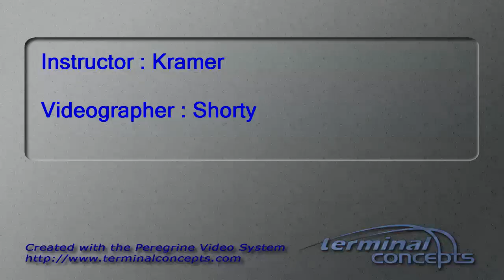David Rivas's Tandem skydive!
David Rivas's tandem skydive on Thursday, November 12, 2015 with Kramer at Skydive Indianapolis.  Located in Frankfort, IN, Skydive Indianapolis is THE place for tandem, AFF and experienced skydivers.  Come out and Skydive Indiana, Skydive Kentucky, and Skydive Ohio!